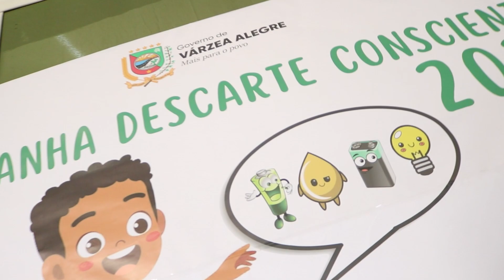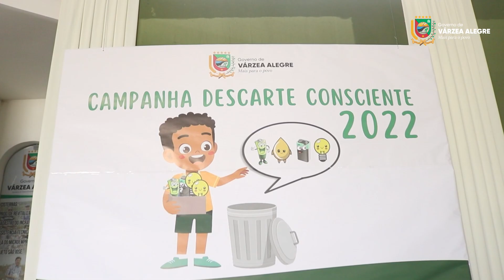Sorteio da premiação da campanha Descarte Consciente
Várzea Alegre faz intenso trabalho para conservar o meio ambiente. Nesta sexta, 09, a Secretaria de Meio Ambiente do nosso governo, em parceria com a Educação e com o CONSCENSUL, realizou o sorteio da premiação da campanha Descarte Consciente, que recolheu pilhas, baterias e eletrônicos, materiais que terão destinação correta cuidando da natureza.
Obrigado a todos os que colaboraram.